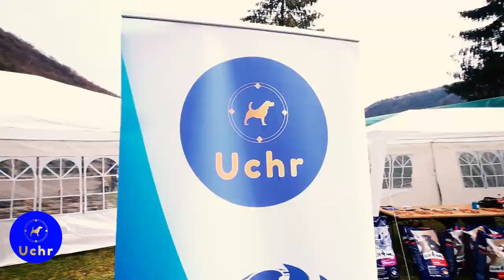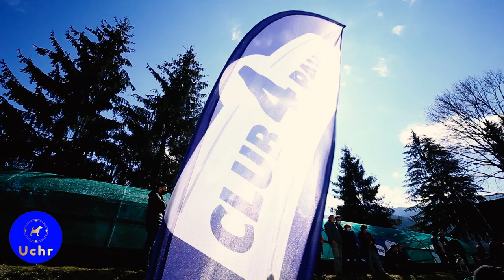Expozitie canina Sadu Sibiu 2021 - "Royal Dog Show" - Uniunea Chinologica Royal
“ROYAL DOG SHOW”
Eveniment organizat de “Uniunea Chinologica Royal” Sibiu 2021
Parteneri eveniment: Primaria comunei SADU & Alianz Canine Worldwide

“ROYAL DOG SHOW” s-a tinut la Sadu si au participat 170 de caini din 41 de rase. Fiecare expozitie s-a desfasurat pe cate doua ringuri de arbitraj. Fiecare caine a fost arbitrat de catre o comisie formata din 3 arbitri (system multijudging). Castigatorul expozitiei CAC a fost un Mastiff Tibetan si al expozitiei CACIB un Ciobanesc de Asia Centrala. Tombola expozitiei “ROYAL DOG SHOW” a fost castigata  de un American Staffordshire Terrier. Premiul expozitiei “ROYAL DOG SHOW” pentru cea mai buna miscare in ring a fost castigat de un mascul Volkodav.

Interviuri:

Adrian Leonard Sarbu (arbitru “Uniunea Chinologica Royal” – vicepresedinte U.Ch.R.): “Inca o editie a  expozitiei U.Ch.R. la Sadu, unde deja este a doua prezenta. In mod surprinzator avem un mare numar de caini, cred ca undeva peste 150 de caini, sunt prezenti, nu doar inscrisi. Sunt din foarte multe rase: Ciobanesc de Asia Centrala, Ciobanesc Caucazian, Kangal, Akbash, Malakli, rase mici, inclusiv Poodle, Shih Tzu, Beagle, deci in esenta avem foarte, foarte multe rase, foarte multi oameni pasionati pur si simplu, multi iubitori de caini. ”

Cosmin Andrei (reprezentant “CLUB 4 PAWS”): “Ne face o deosebita placere sa fim alaturi de U.Ch.R. la aceasta minunata expozitie din partea CLUB 4 PAWS, sponsorul principal al organizatiei U.Ch.R.”

Florin Cimiliuc (arbitru “Uniunea Chinologica Royal” – chinotehnist U.Ch.R.): “Avem un numar neasteptat de mare, foarte multi caini, calitate buna, si incercam sa venim cu un suflu nou in chinologia romaneasca, in cazul raselor unde asteptarile sunt bazate si pe temperament suntem deocamdata singurii din chinologia romaneasca care avem si testul cu atentator. Este un suflu nou, si speram ca oamenii sa fie interesati inclusiv si de acest aspect care este foarte important, deoarece pe langa tipicitatea, pe langa morfologia raselor, incercam sa pastram si caracterul. ”

Dorin Vasile Salajan (arbitru “Uniunea Chinologica Royal”): “Prin expozitiile noastre la U.Ch.R. incercam sa aducem in prim-plan cainii, tipicitatea raselor, si nu in ultimul rand o colaborare intre om si caine. ”

Flavian Savescu (arbitru “Uniunea Chinologica Royal” - chinotehnist U.Ch.R.): “O expozitie de frumusete. Pe langa faptul ca sunt o gramada de rase de diferite tipuri, incercam sa scoatem in evidenta caracteristicile acestor rase si sa promovam ceea ce este tipic fiecarei rase in parte. Fiecare dintre noi, cei care suntem arbitri invitati aici, suntem specializati pe anumite tipuri de rase, si speram sa putem indruma in cel mai corespunzator mod concurentii care astazi ne-au investit cu increderea domniilor lor si ne-au cerut parerea in privinta arbitrajului.”

“ROYAL DOG SHOW” – un eveniment organizat de “Uniunea Chinologica Royal”, in parteneriat cu primaria comunei SADU & Alianz Canine Worldwide si sponsorizat de “CLUB 4 PAWS”.